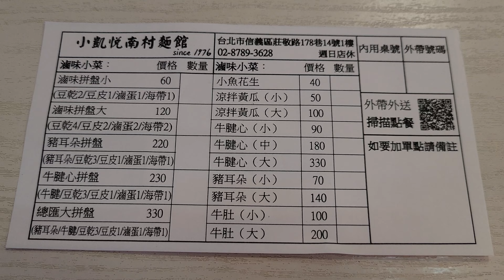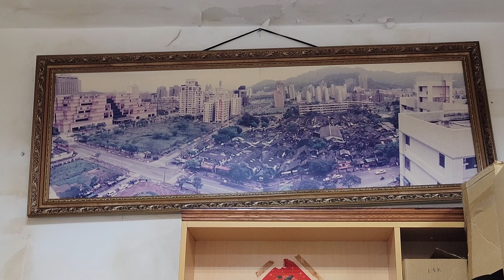*2022/08/05/北市 信義區 小凱悅南村小吃店【Meck大叔】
店名：小凱悅南村小吃店
地址：台北市信義區莊敬路178巷14號